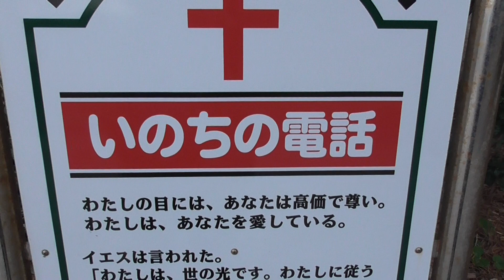「いのちの電話」 和歌山県白浜町三段壁は釣り場としては一級ですが自殺の名所としても有名